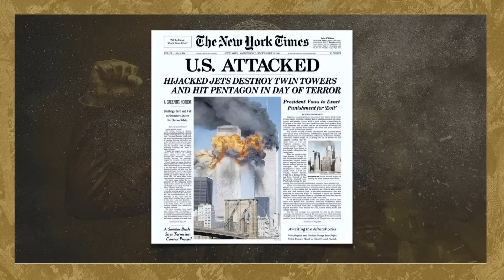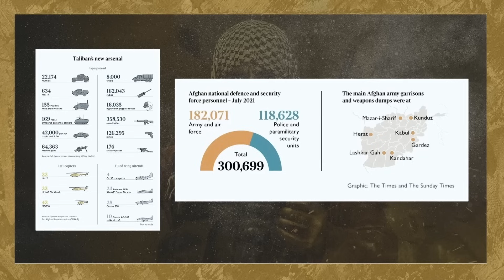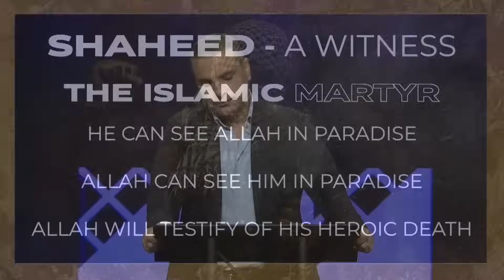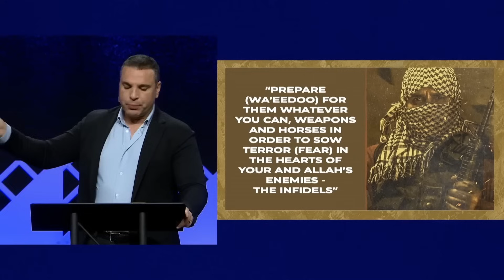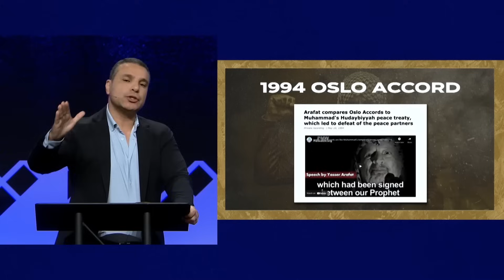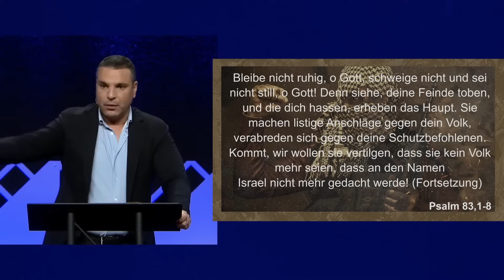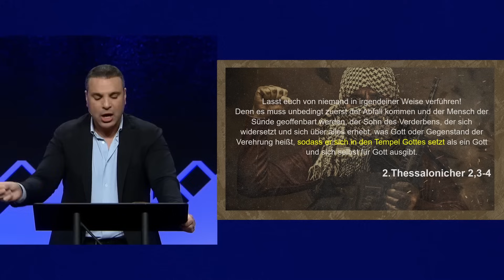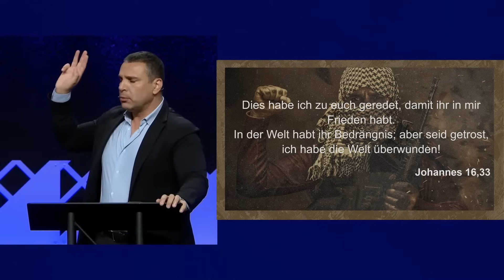Der letzte Dschihad [Deutscher Ton]: Amir Tsarfati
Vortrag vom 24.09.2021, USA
Der Dschihad eskaliert weiter und weitet sich aus. Das Ziel? Die Verbreitung des Islam um Allahs Wort über alles andere zu stellen und die Götter der Ungläubigen zu unterwerfen. Radikale Islamisten werden alle ihnen zur Verfügung stehenden Mittel einsetzen - Einwanderung, Bildung, Medien und vor allem das Schwert. Wo steht der Islam in der Endzeit? Ist es möglich, dass der Antichrist ein Muslim sein wird? In seinem Video 'Der letzte Dschihad', betrachtet Amir Tsarfati die Geschichte und die heutigen Schlagzeilen aus der Perspektive der prophetischen Schriften, um zu sehen, wie der Islam in eine Welt nach 'Hesekiel 38' passt. In dieser Botschaft, die ungleich allen vorherigen ist, versichert uns Amir, dass, während alle anderen den letzten Dschihad fürchten mögen, wir uns auf die letzte Posaune freuen sollten.

Laden Sie die schriftliche Version dieser Botschaft kostenlos als PDF herunter.